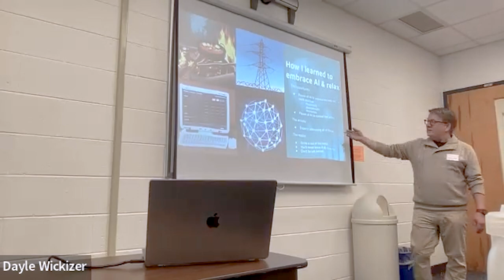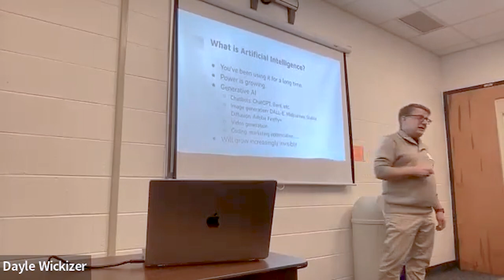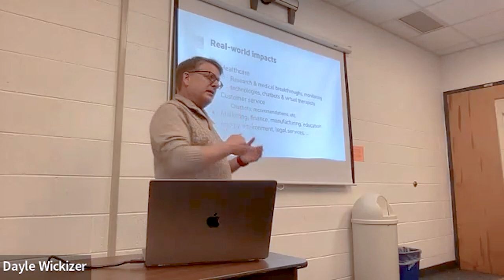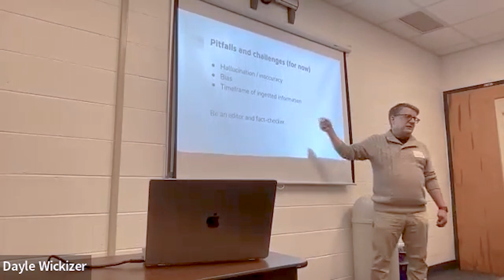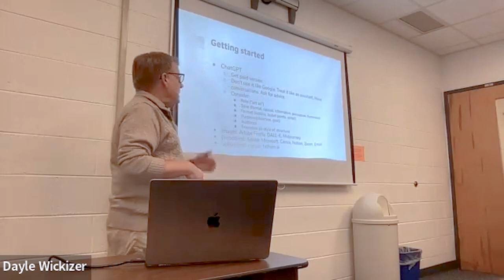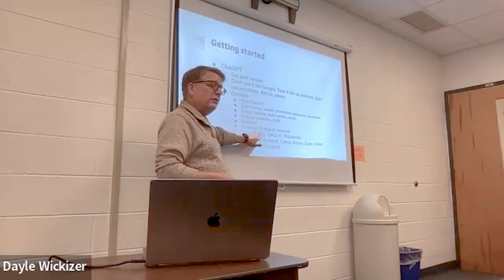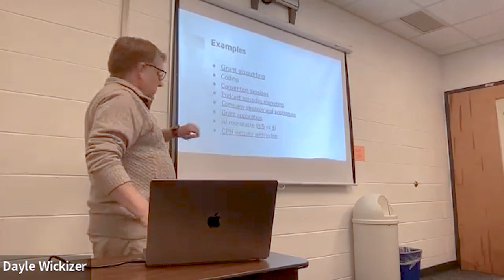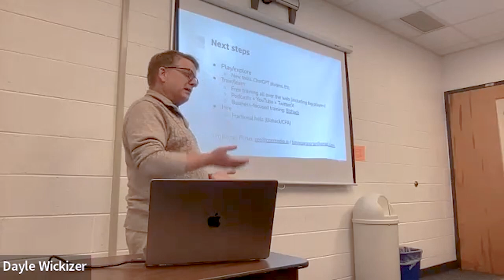AI Demystified: How I Learned to Stop Worrying and Embrace the Next Digital Revolution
Artificial Intelligence (AI) promises to revolutionize business in ways that may surpass even the internet itself. "AI Demystified" offers a concise glimpse into AI's role in this evolving landscape. In a brief 15-minute span, attendees will move from uncertainty to a broad understanding. This presentation is a starting point for those curious about AI's impact, with tips for the more experienced.

Speaker:
- Tim Regan-Porter, Colorado Press Association / CPN Media Solutions, CEO